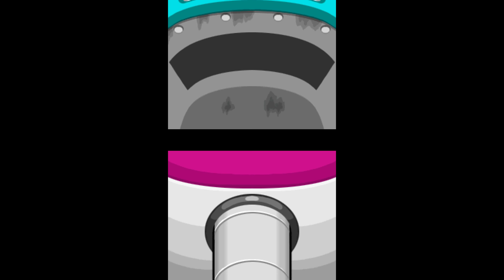[TAS] DS Mario & Luigi: Bowser's Inside Story by vince1919 in 4:49:49.35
Mario & Luigi: Bowser's Inside Story is a role-playing video game developed by AlphaDream and published by Nintendo for the Nintendo DS in 2009.

The game follows Mario, Luigi and Bowser as they work together to take back the Mushroom Kingdom from the clutches of Fawful.

 Note: Due to poor emulation there are instances of incorrect sprites throughout sections of this game.